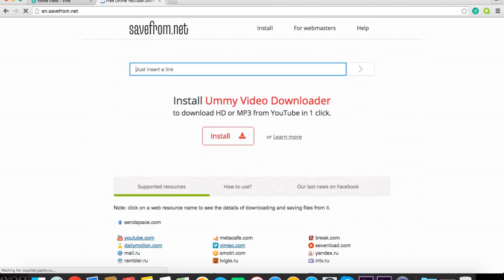HOW I FIND CLIPS TO EDIT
Pretty Simple. Just follow the video lol. And if you don't know the player in the play that you want, just look up "Who is number ___ on the (team name)"